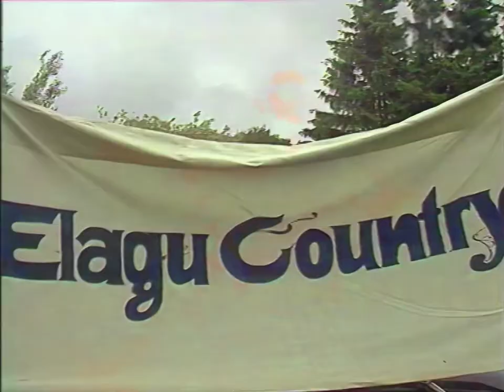Apelsin - Oo, Darling & Kantrikarussell Dixieland (Live) 1987 HD (AI Upscale)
Source: ERR Arhiiv
Topaz Video Enhance AI 2.6.4
Remixed audio